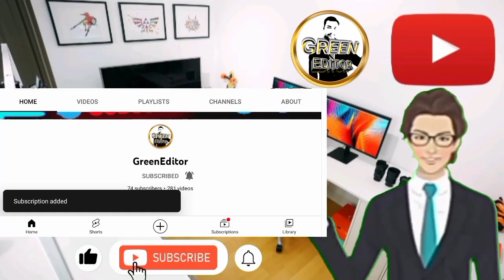Gardening blue screen chroma key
About this video...Gardening blue screen chroma key

You may reuse my videos ONLY as a part of the animation. You can’t simply download and upload my Animation videos as Chroma key Content (Green Screen) Video on your channels Or Any Websites, Even you can't MODIFY minor changes to my videos. So please Act wisely, don't be stupid. Use This HashTag ( SDGreenEditor) in your Video Description Box, It's Mandatory. 2. Copy Past Given Credits in your Video Description Box, It's Mandatory. PEACE

SDGreenEditor,
Chroma Key
Chroma Videos
Motion Graphics
chroma effect
3d animation
blue screen videos
Png video
free green screen effect
Green screen for youtube
Green screen channel
Chroma Animation
Cartoon Animation Videos
Kids Cartoon animation
stories animation
Free chroma videos
bird green screen
birds green screen
cartoon bird green screen
cartoon chidiya green screen
tooni chidiya animation
panchi green screen
bird animation
free bird cartoon
bird cartoon video
Baby bird
baby bird video